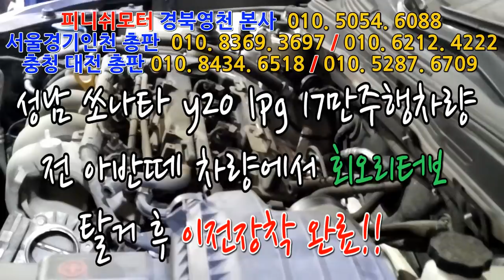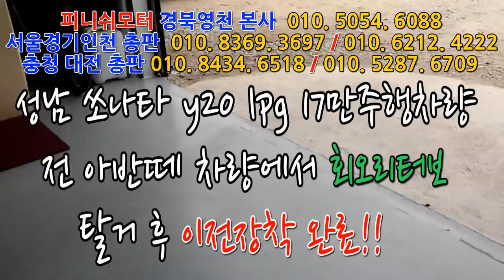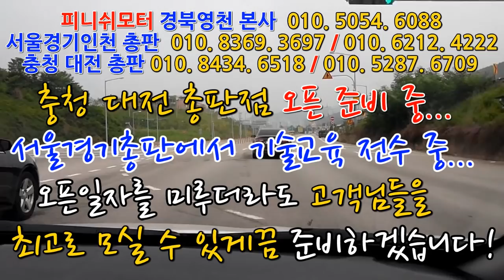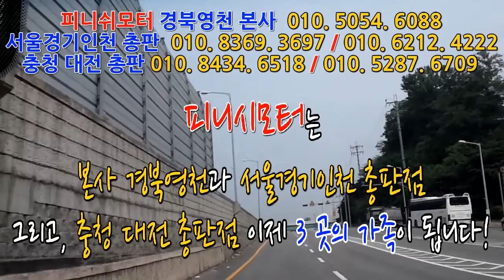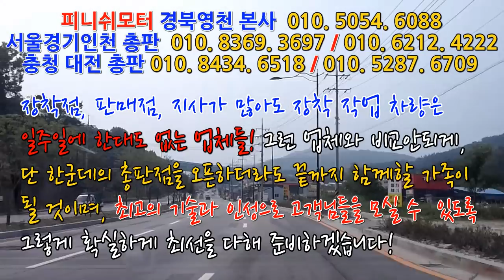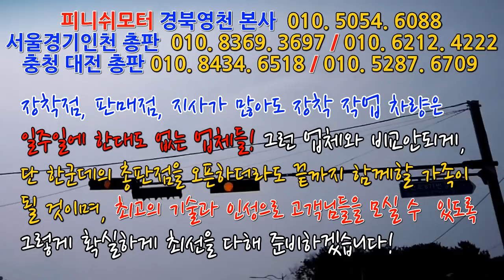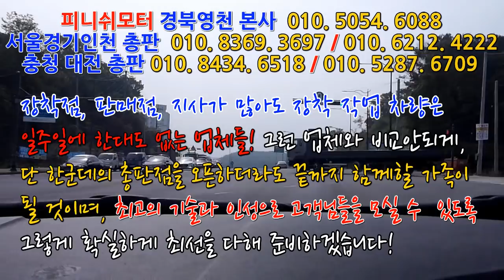[피니쉬모터] 전 제품은 이전장착이 가능하고 5년이상 반 영구적으로 사용가능합니다!~~~~~~매연저감장치!엔진출력증강!연비개선!라파세나풍파워가격!무동력터보이놈